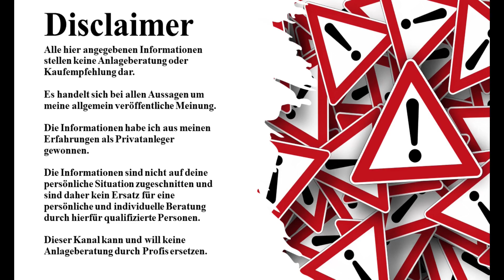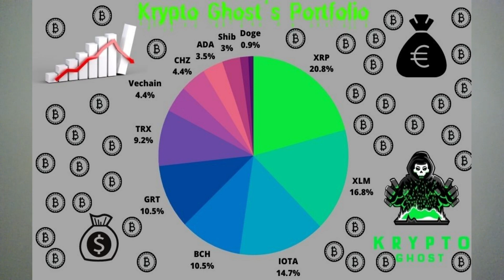Mein Krypto Porfolio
In meinem heutigen Video schauen wir uns mein gesamtes Krypto Portfolio an.
Such ihr eine neue Exchange?
Dann registriert euch bei meinem Partner Bingx.

Picture und Video Copyright by: Pixabay, Pexels, Videezy, Canva, VistaCreate, Google